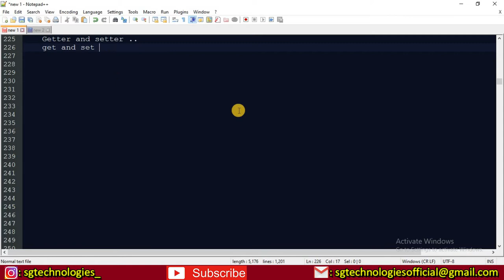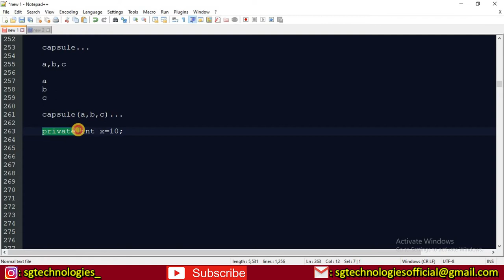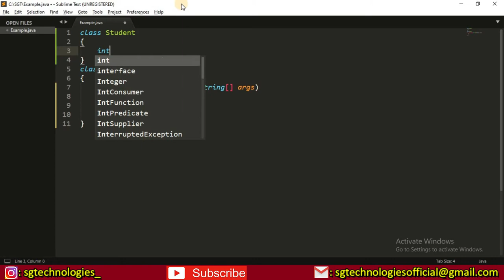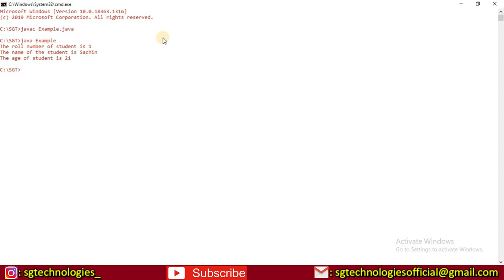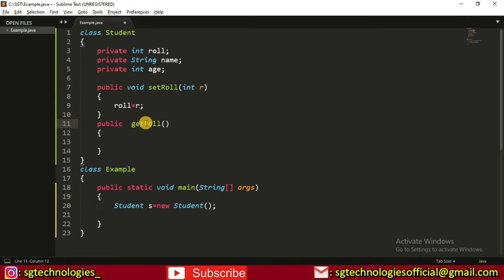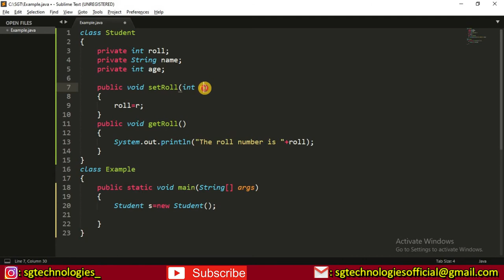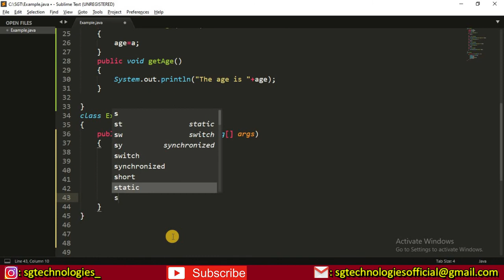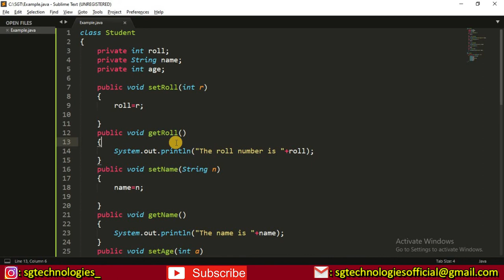Getter & Setter Method in java "Core java tutorial for beginners Lecture- 61 in हिंदी"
Hey friends welcome to the Core Java Series of SGT Group...

This Core Java Course will help you understanding the various Fundamental of Java in depth.. You will start feeling confident in Java and You will be able to write Code using Java. you can build any application using Java...

This video explains about Getter and Setter Method in Java.

Java is General Purpose and High level programming language used to develop mobile application, Desktop Application, Web Application, Machine Learning, Mathematical Applications...

You can watch this Video to increase your coding Skills. This video will be helpful for Computer Science Students..

Our aim is to provide free and quality education in terms of a student's need and the trends In IT sector...